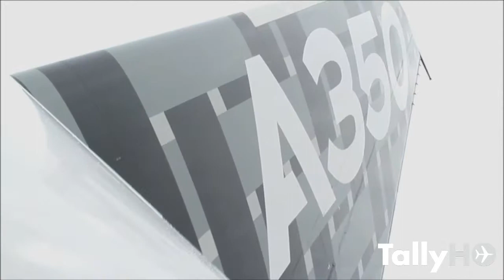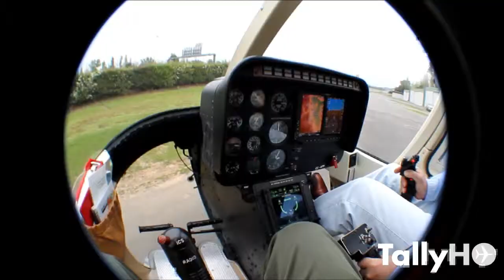TallyHo | Revista Aeronáutica | Resumen del año 2014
Video compilatorio de aviación del año 2014. AeroUC, Festival Aéreo de Vitacura, Ejercicio POA, Ejercicio Salitre, Vuelos en Piper Cub, Bell 407.